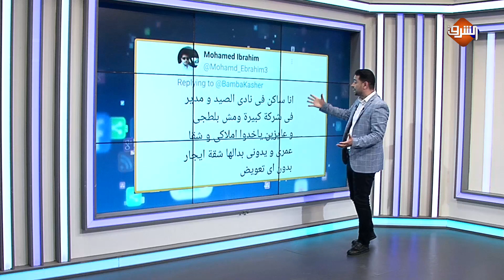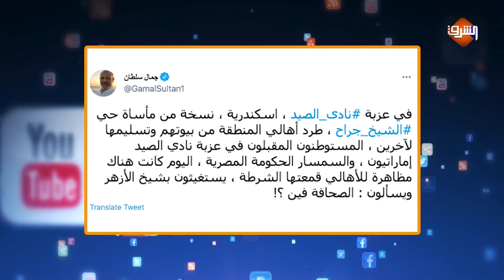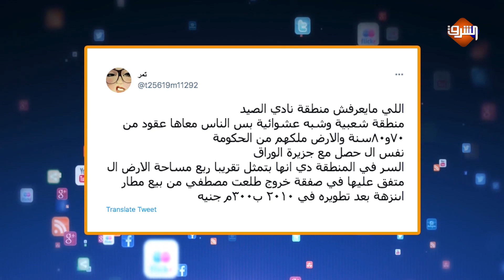أرض نادي الصيد بالإسكندرية هدية السيسي للإمارات بعد تطويرها بـ115 مليون جنيه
أرض نادي الصيد بالإسكندرية هدية للإمارات بعد تطويرها بـ115 مليون جنيه